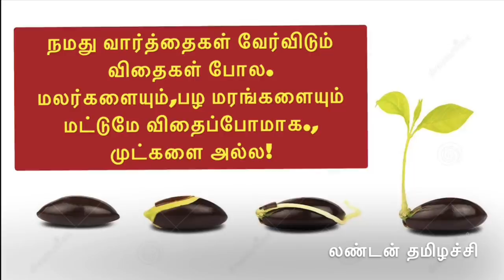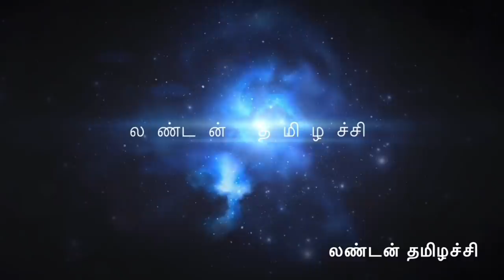மாலை 5 மணி முதல் 8 மணிவரை எனது Saturday evening routine/பழம் பொரி /குழந்தையின்மை/பெண்களின்low HBஏன்?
In this video I have shown how to make pazham pori. I have discussed iron deficiency anaemia and barren mothers problems.

Follow me in Face book as:
London THAMIZHACHI